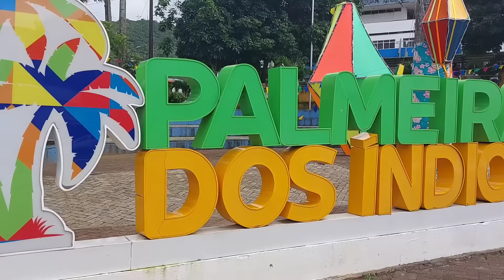HOJE MARINES E NATALIA FORAM PASSEAR EM PALMEIRAS E VEJAM O QUE ELAS COMPRARAM!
Olá meu nome é Valmir, moro em um sítio e nesse canal faço diversos vídeos junto com minha família!

Sejam todos bem vindos e um grande abraço a todos!